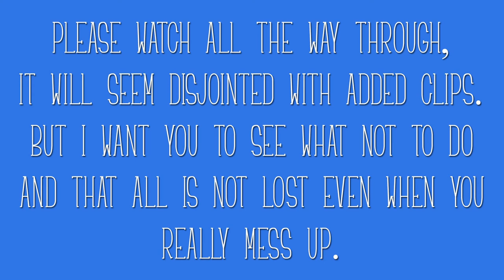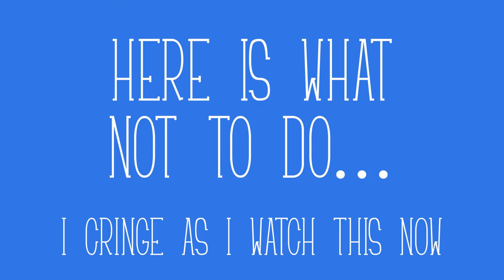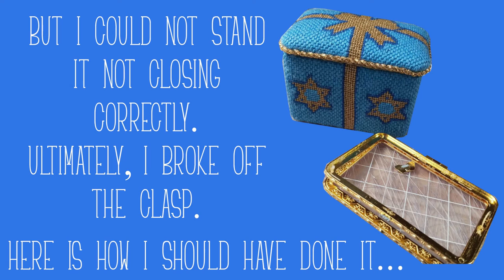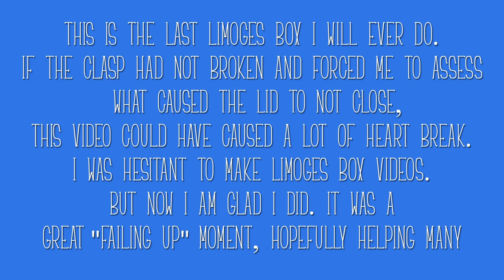How to finish a Rectangular Needlepoint Limoges Box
Please watch all the way through to see all the pitfalls and proper ways to finish a rectangular Limoges Box.